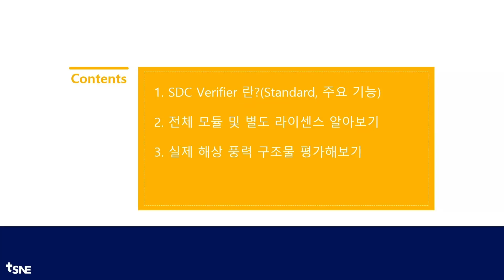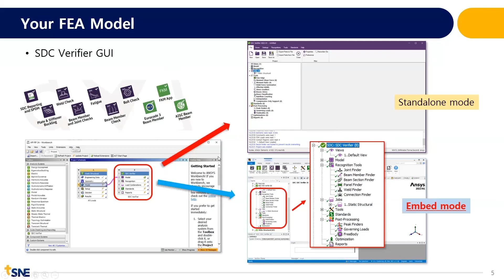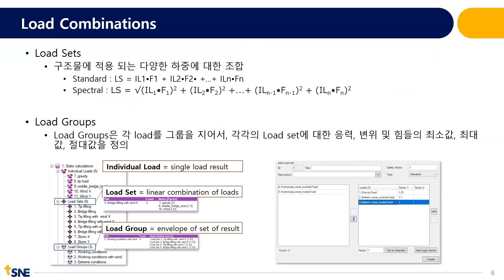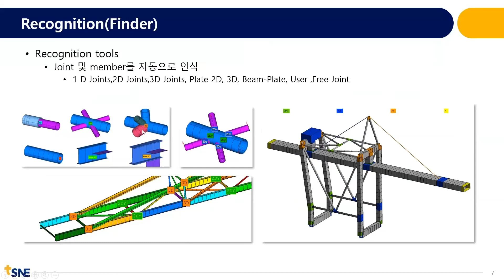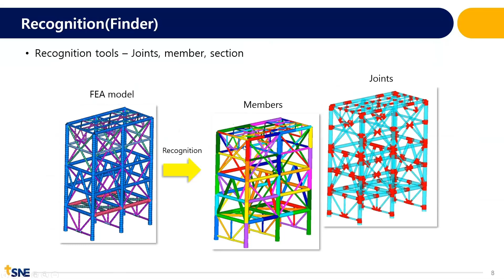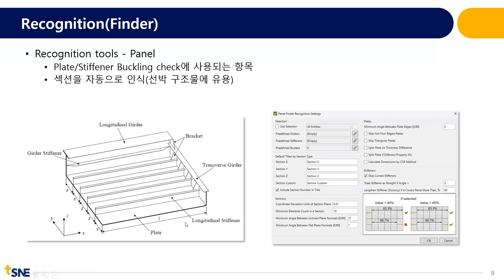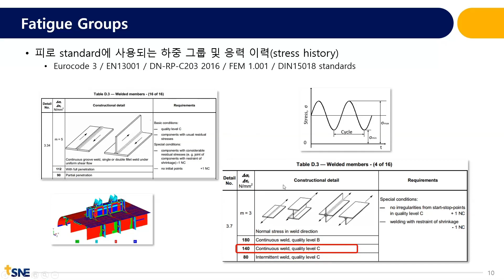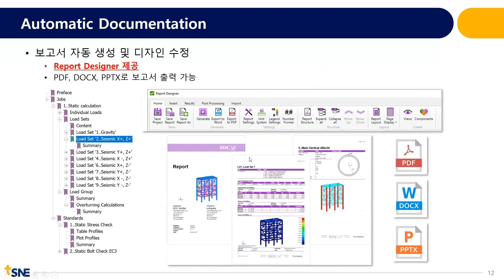[2023 태성에스엔이 열린세미나 맛보기] SDC Verifier를 이용한 코드 평가 사례 및 소개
주 사용 시뮬레이션 : SDC Verifier

Chapter 1. SDC Verifier 란?(Standard, 주요 기능)​
-평가 가능한 국제 규격 알아보기(AISC, DNV, API, Eurocode3, ISO, Norsok 등)
-주요 기능 설명
Chapter 2. 전체 모듈 및 별도 라이센스 알아보기
Chapter 3. 실제 해상 풍력 구조물 평가해보기